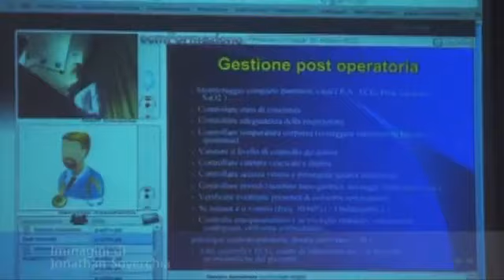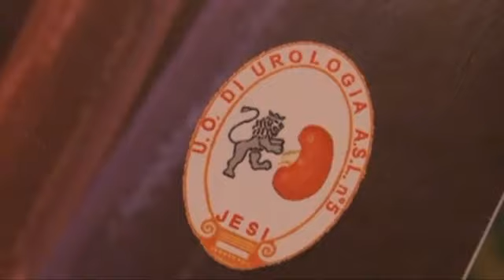Laparoscopia urologica, prevenzione e gestione delle complicanze: il convegno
In collegamento via web fra l'Hotel Federico II di Jesi, Napoli, Peschiera del Garda e Roma, specialisti a confronto, ciascuno con le proprie esperienze, nell'appuntamento curato dalla U.O. Urologia degli Ospedali Riuniti di Jesi.